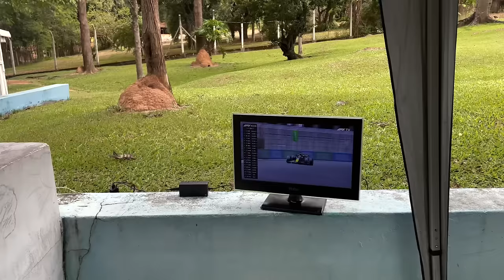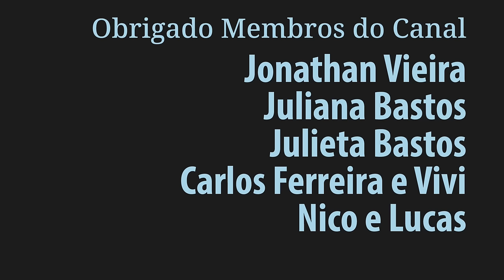MINI TRAILER TRÁS MAIS TRANQUILIDADE, PIZZADA E CHUVA EM ITÚ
Neste vídeo vocês vão acompanhar a nossa segunda acampada com nosso Mini Trailer ! Fomos para o Camping Paineiras em Itú - SP !!
Espaço reservado para trailer e motorhomes, com uma boa estrutura !! Usamos a nossa Summer Ducha Móvel modelo Inox, foi incrível e testamos pela primeira vez nosso forno profissional de pizzas que assam pizzas em alta performance chegando a 500 graus. Fizemos pizzas napolitana e teve muita resenha com os amigos que estiveram por lá !!